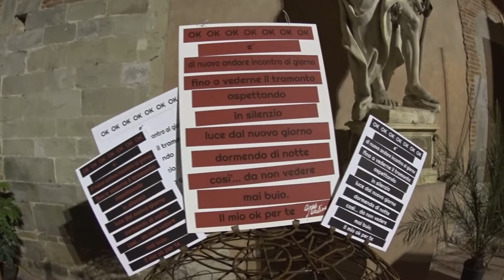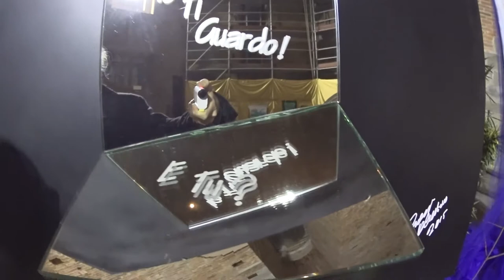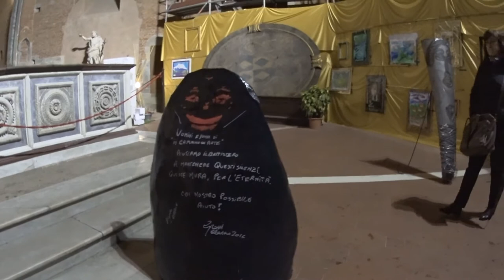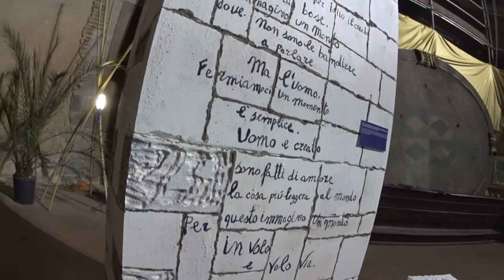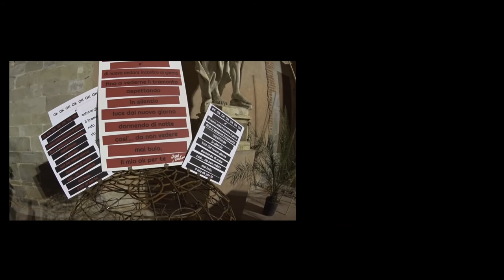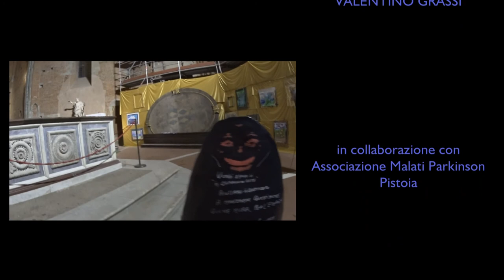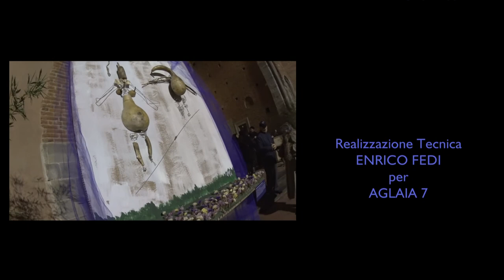Marco Colonna nel Battistero di Pistoia (Concerto Completo)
Concerto del 31 Gennaio 2016, tenuto nell'ambito del progetto itinerante IN CAMMINO CON ARTE di Valentino Grassi